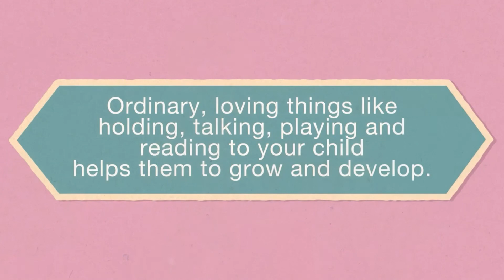Love Listening and Explaining (Afrikaans)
Onder-5 sterftesyfers het in Suid-Afrika gedaal, maar baie kinders het nog nie hul volle ontwikkelingspotensiaal bereik nie, soos blyk uit hoë koerse van belemmering en swak opvoedkundige uitkomste. Daar is baie kinders wat in Suid-Afrika oorleef, maar nie baie van hulle is goed af nie.

Die nuwe Pad na Gesondheid-boek (wat by geboorte aan die versorger gegee word) is 'n hulpmiddel wat die ondersteunende verhouding tussen die versorger en die kind in die middel van die kind se ontwikkeling plaas, en beklemtoon die verhouding tussen versorgers en gesondheidswerkers, wat saamwerk. om elke kind te ondersteun.

In samewerking met die Nasionale Departement van Gesondheid en baie belanghebbendes in Suid-Afrikaanse moedergesondheid, het ons 'n reeks video's geskep wat die veranderende persepsie van die versorger as sentraal tot die versorging en veiligheid van die kind toon, en die gesondheidsuitkomste vir die res van hul lewe. 'n gesondheidswerker wat 'n belangrike rol in hierdie reis speel.

Hierdie reeks stel die nuwe RTHB bekend, en definieer die 5 temas (pilare) - Voeding, Liefde, Beskerming, Gesondheidsorg en Addisionele Sorg.

By Digital Medic bevorder ons gesondheidsopvoeding om lewens regoor die wêreld te verbeter. Ons is deel van die Stanford Sentrum vir Gesondheidsopvoeding, en verteenwoordig die Universiteit se verbintenis tot die verbetering van gesondheid regoor die wêreld. Kom meer te wete